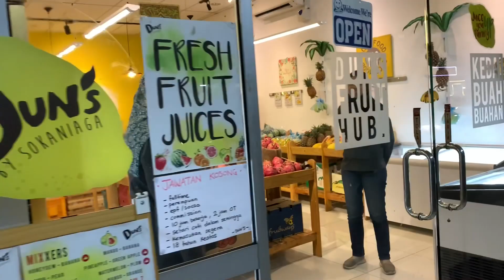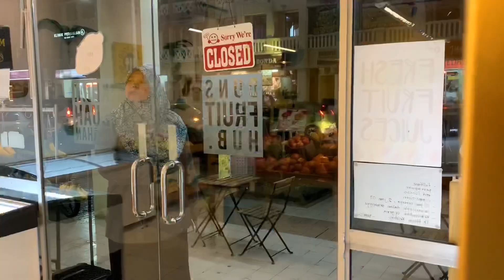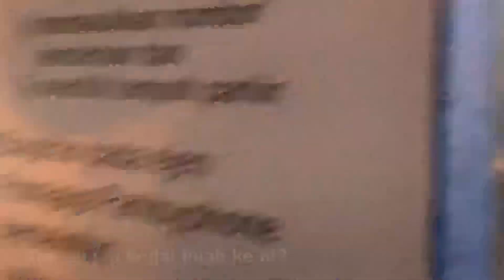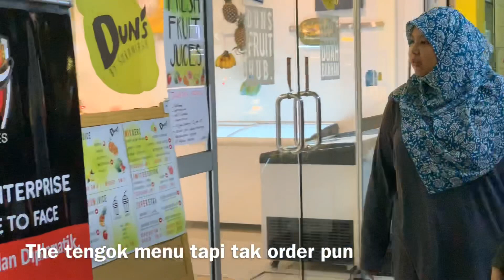TYPES OF CUSTOMERS FT DUN’S FRUIT HUB | Ainul Zazali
Hey guys! This video is just the experience that I have during working at Dun’s Fruit Hub, Presint Diplomatik and I really enjoy watching their reaction to the shop. Hope you enjoy!

Dun's Fruit Hub

Ainul xx